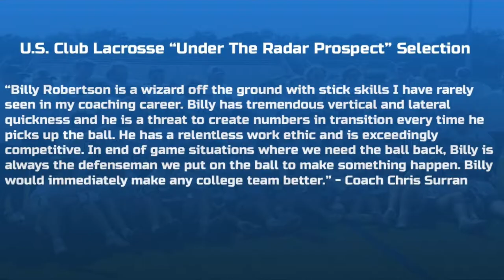Billy Robertson (2023) Lacrosse Highlights 2022